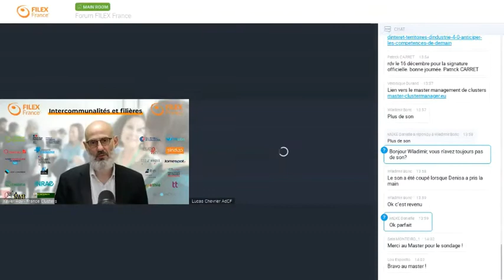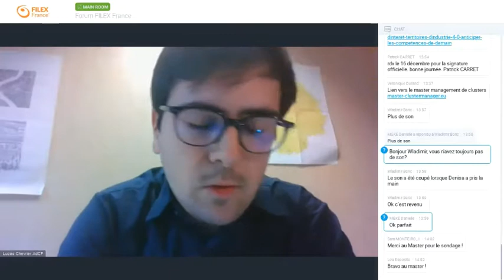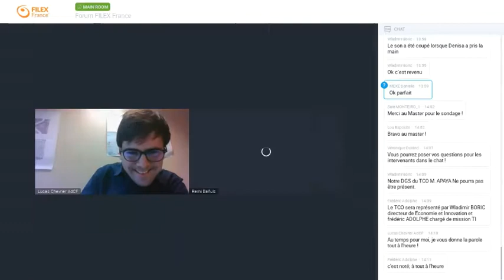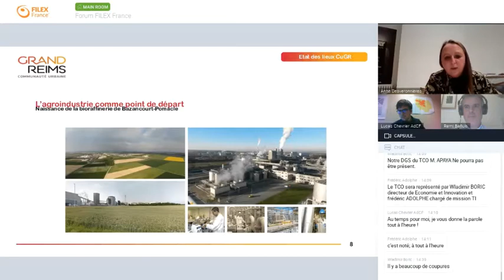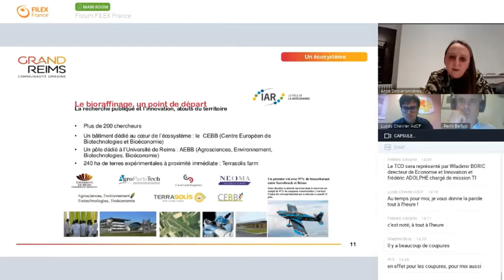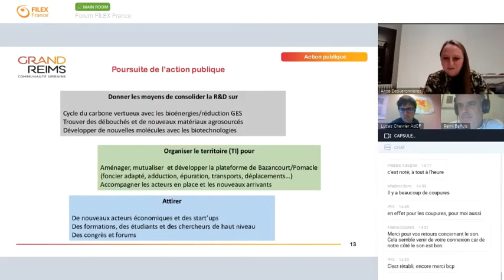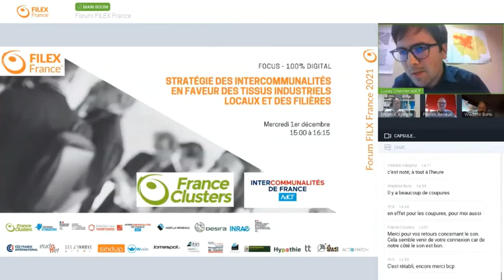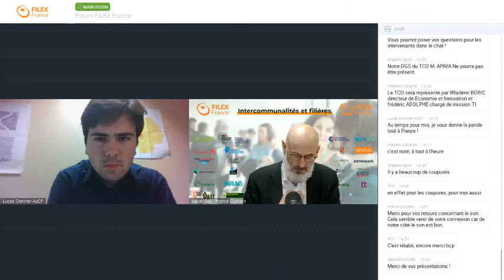Stratégie des intercommunalités en faveur des tissus industriels locaux et des filières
Approche sur les différentes stratégies et actions mises en place par les collectivités locales pour consolider leurs tissus industriels, en lien avec les filières d’avenir : foncier, compétence et écologie industrielle
Retours d’expériences et témoignages d’intercommunalités et filières

- Lucas Chevrier, Conseiller industrie - Doctorant chez Assemblée des Communautés de France (AdCF)
- Roland Gilles, vice-président du Grand Albigeois
- Christophe Bidaud, DGS de Redon agglomération
 - Anne Desveronnières, vice-présidente du Grand Reims
- Remy Banuls, directeur du développement économique de l’Eurométropole de Strasbourg
Frédéric Adolphe et Wladimir Boric du Territoire Cote Ouest
- Patrick Renaud, animateur du Territoire d’industrie Rochefort Ocean

Dans le cadre du Forum FILEX France 2021 Nos territoires d'innovation industrielle au cœur de la relance : Clusters d'entreprises, Pôles de compétitivité, Territoires d'Industrie et collectivités, le ticket gagnant!